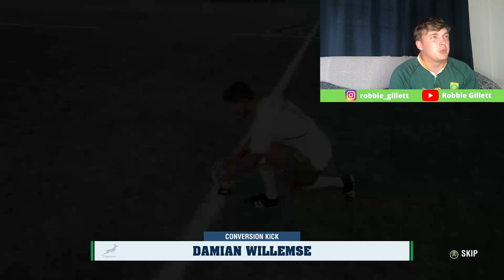BOKS THRASH IRELAND AND I MAKE MY BOK DEBUT // RUGBY CHALLENGE 4...